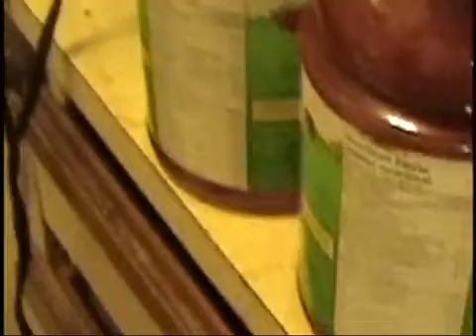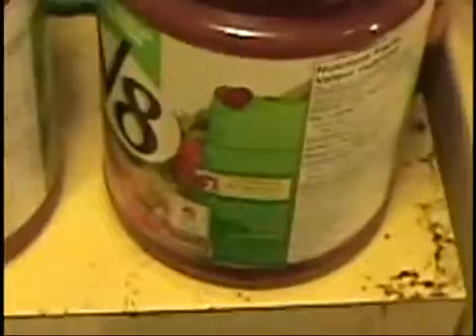MasaoHF / Masaokis: Cooking a Tomato (Part 2)